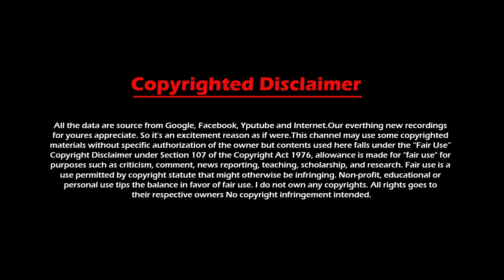Bhutan King★Jigme Khesar Namgyel Wangchuck★Lifestyle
Jigme Khesar Namgyel Wangchuck, born 21 February 1980, is the current reigning Druk Gyalpo or "Dragon King" of the Kingdom of Bhutan. After his father Jigme Singye Wangchuck abdicated the throne in his favour, he became King on 9 December 2006.

Biography info :
Dragon King of Bhutan
Full Name            : Jigme Khesar Namgyel Wangchuck
Date of Birth       : 21 February 1980
Birth Place          : Kathmandu, Nepal
Age                     : 39 Years (2019)
Nationality          : Bhutanese
Profession           : Politician
Religion              : Vajrayana Buddhism